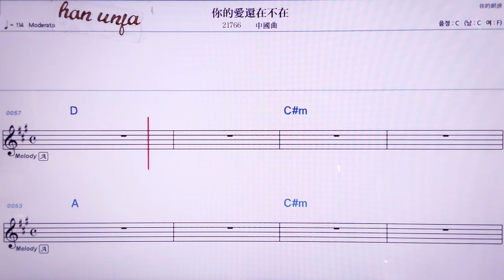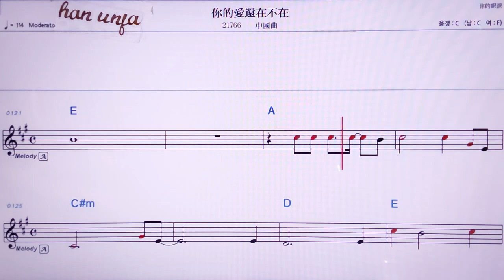💖니더아이하이짜이부짜이/ 중국곡 👍MR,노래방, 악보, 코드,Karaoke With Sheet Music